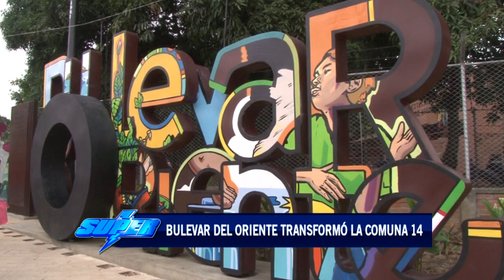Bulevar del Oriente le da giro a la comuna 14 de Cali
Un canal de aguas lluvias que dividía a los barrios Alfonso Bonilla Aragón y Marroquín II hoy ha quedado en el pasado, situaciones como enfrentamiento entre pandillas por frontera invisibles ya son solo viejos recuerdos, pues hoy el bulevar del oriente le ha dado un giro a la comuna 14 de la ciudad, 11 barrios que conforman el corazón de Aguablanca hoy se ven beneficiados gracias a este espacio que está transformando la unión entre los habitantes de este lugar.

La obra, que comenzó a construirse a mediados del año pasado, tuvo un valor de $39 mil millones entre trabajos e interventoría, una de las obras que deja el alcalde saliente Jorge Iván Ospina, el corredor de 1.2 km cuenta con espacios deportivos, culturales y pedagógicos que ya son disfrutados por sus vecinos y caleños que desde diferentes comunas se desplazan hasta aquí para conocerse de primera mano el sendero.

Además, diversos murales acompañados de colores y mensajes de gran impacto decoran las fachadas de las casas que hacen parte del paisaje de todo el corredor.